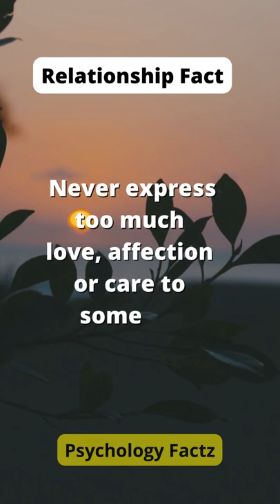Relationship Fact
Song                                           Believer
Artist                                           Imagine Dragons
Album                                         Believer
Writers                                       Mattias Larsson, Dan Reynolds, Robin Fredriksson, Ben McKee, Justin Tranter, Daniel Platzman, Daniel Wayne Sermon
Licensed to YouTube by          UMG (on behalf of Kid Ina Korner / Interscope); LatinAutor - Warner Chappell, LatinAutorPerf, ASCAP, UMPI, LatinAutor - UMPG, UMPG Publishing, Warner Chappell, BMI - Broadcast Music Inc., LatinAutor, PEDL, UNIAO BRASILEIRA DE EDITORAS DE MUSICA - UBEM, and 15 Music Rights Societies